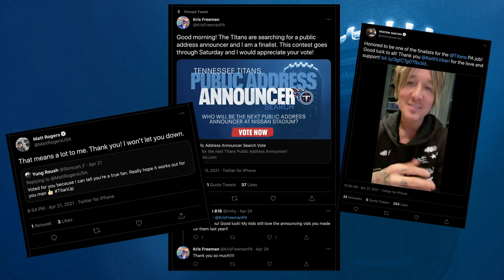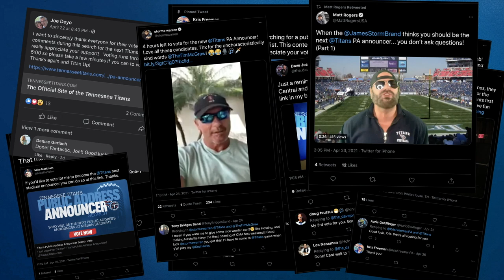The Search for the Titans Public Address Announcer | Episode 5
The Search for the Tennessee Titans Public Address Announcer is complete. Congrats to the Titans new PA Announcer, Matt Rogers!